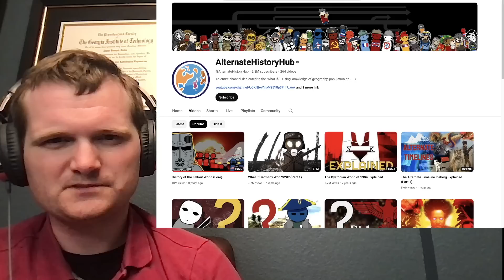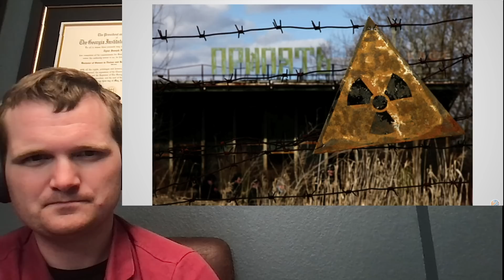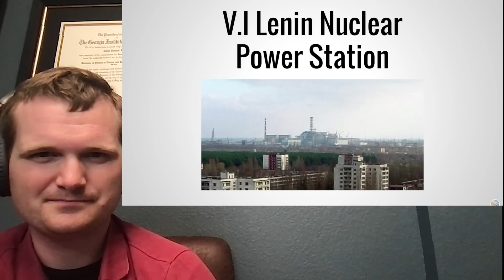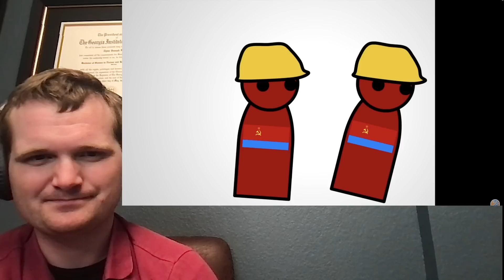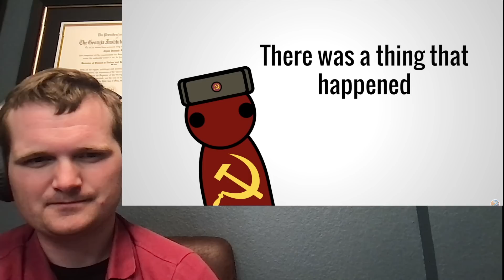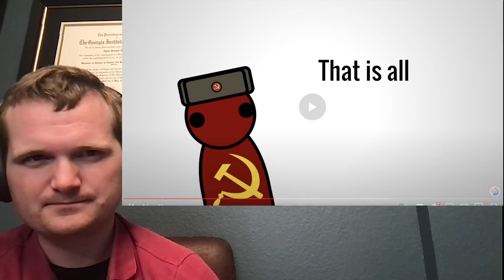What if Chernobyl Never Happened? - Nuclear Engineer Reacts to Alternate History Hub